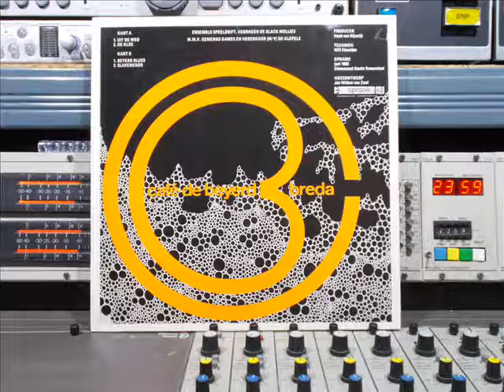Ensemble Speeldrift De Beyerd Blues Remasterd B y B v d M 2017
Ensemble Speeldrift, voorheen De Black Mollies
Remasterd By B.v.d.M 2017
01 Uit De Weg ( 00:00 )
02 De Klos ( 03:32 )
03 Beyerd Blues ( 07:17 )
04 Slavenkoor ( 12:17 )
Recorded At Stonesound Studio
Artwork: Jan-Willem van Zwol
Producer:  Henk van Rijswijk
 m.m.v. Gemengd Dames En Herenkoor
[m/v] De Klepels:  De Beyerd Blues
Technician:  Willem Steentjes
Spronk Nr:  RCX 584
45 RPM, Mini-Album, Stereo
Made In  Holland © & (P) 1986